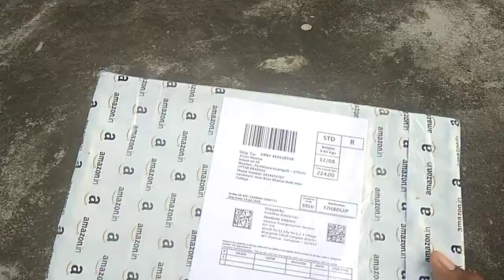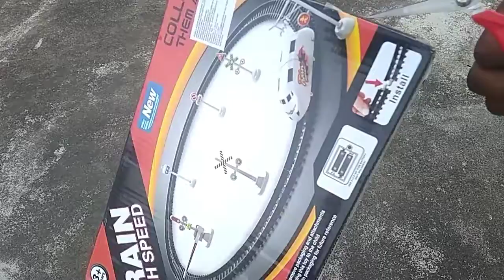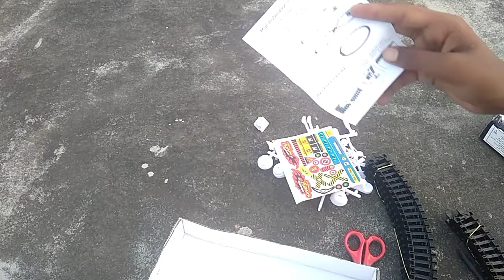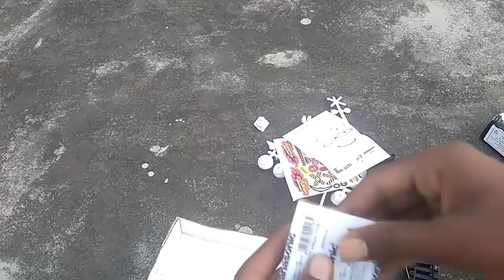Unboxing and Testing RC Metro Train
Buying link=

...Keep Studying guys...
Here I have some most recommended books, which will help you to be a professional for your upcoming business.

👇👇...Commerce Stream Books...👇👇

"Paid Link"
1. Accountancy ~790

2. English ( Hornbill + Snapshot ) ~102

3. Business Studies ~543

4. MicroEconomics + Statistics for Economics ~1008